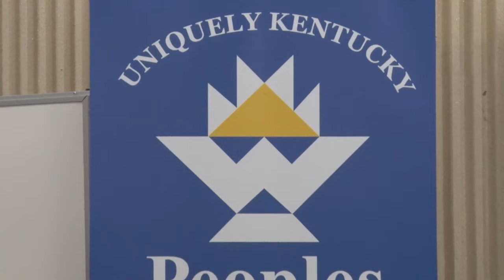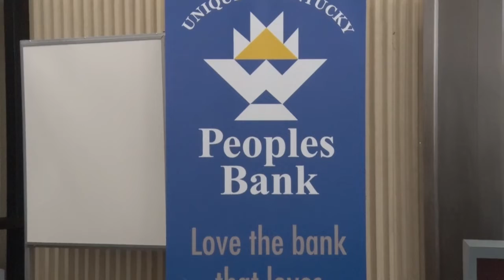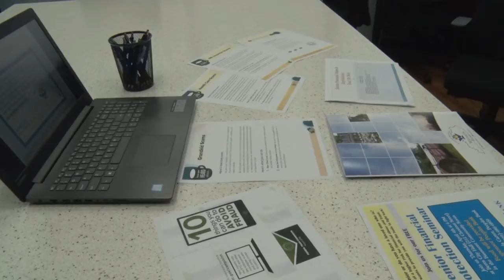STOP Elder Financial Abuse!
With Elder Financial abuse on the rise Peoples Bank wants to inform the community on how they can put a stop to financial fraud on our senior citizens. On April 4th at 6pm Peoples Bank is having a senior financial protection seminar that is free to the public. The seminar will be held at the new City Hall building in Berea.